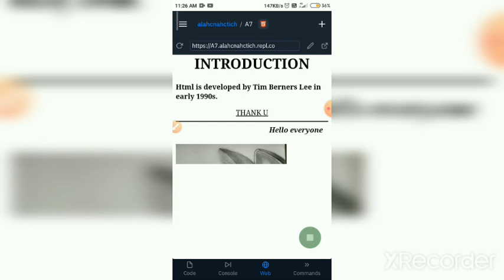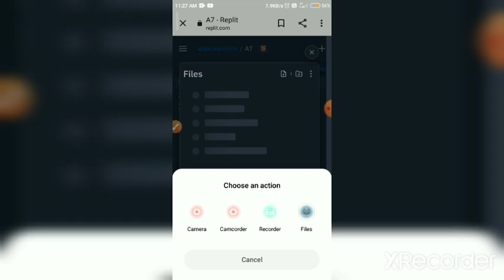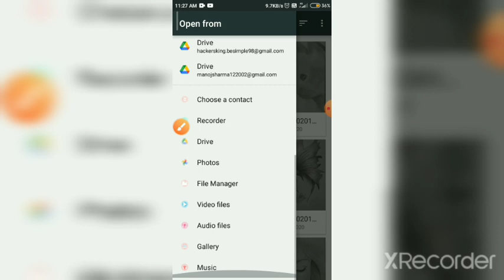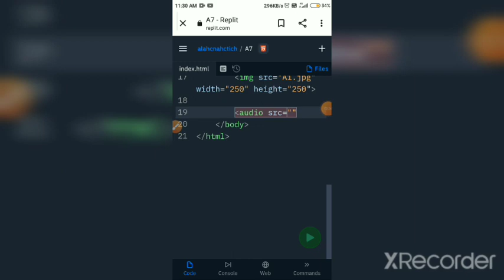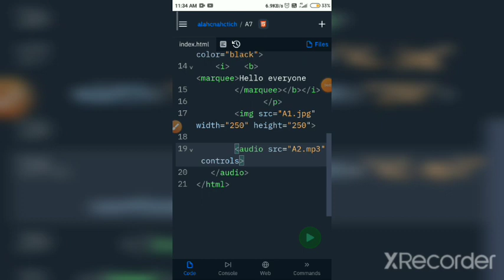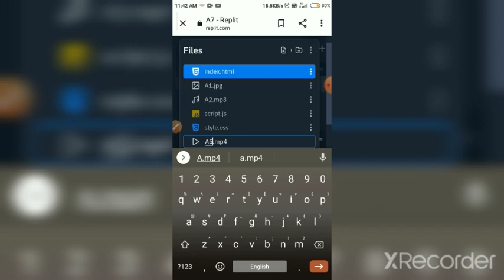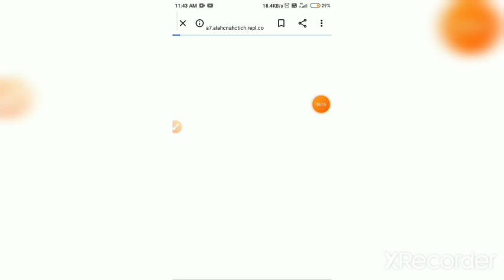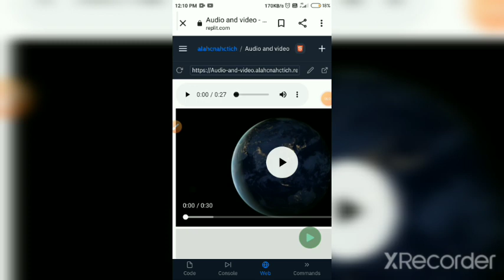How to put audio and video tag in HTML.